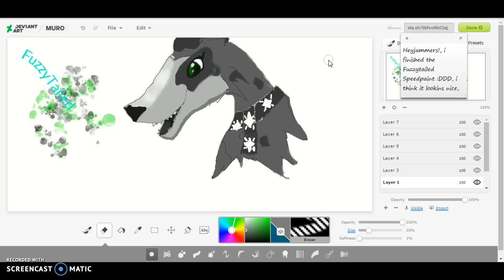FUzzytailed speedpaint COMPLETE